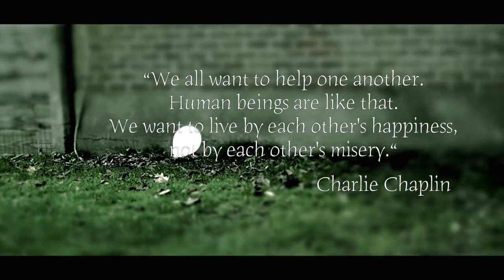George Porter Life's Too Short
Here's George Porter's first solo single Life's Too Short.
The video shoot took place in Gent, Belgium & Glasgow, Scotland and was produced by Martin Poschinger and John Provyn of Sweet Invaders Movies. George has worked with Martin on other projects and loves his creative imagination. As his debut release he wanted something that told the story about balloons of Hope. The locations selected perfectly matched the sentiment of Life’s Too Short.